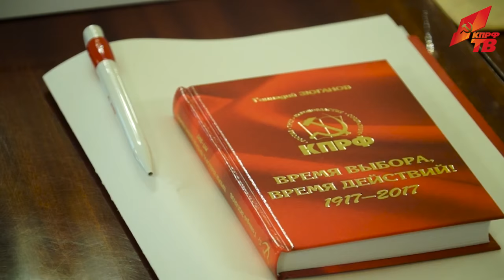Мы готовы к сложению усилий со всеми, кому дорога Россия!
7 февраля в Москве, в Доме Союзов, прошло заседание Совета народно-патриотических сил России. Оно было посвящено обсуждению обращения Г.А. Зюганова «Время властно требует новой политики».